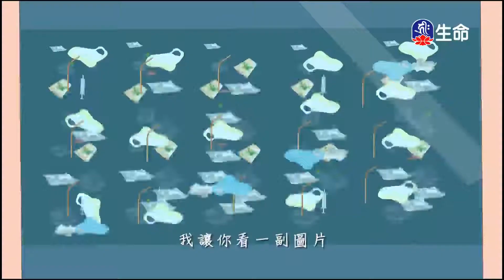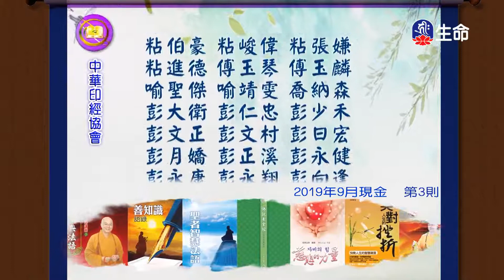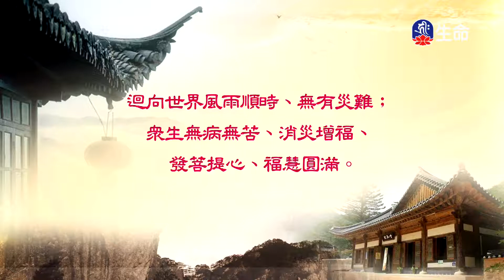慈悲心歸西班牙_托雷多古城.主教教堂_黃金城市薩拉曼卡-4_(lifetv_20200805_17:00)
慈悲心歸西班牙_托雷多古城.主教教堂_黃金城市薩拉曼卡。